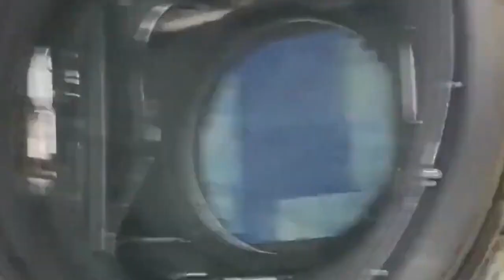¡Lo que La Voyager Acaba de Detectar en el Espacio ATERRORIZA a Toda la Industria Espacial!😱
La NASA está recibiendo datos imposibles de la Voyager desde el borde del sistema solar, algo muy impresionante. Las lecturas del sistema de orientación de la sonda no reflejan lo que realmente sucede a bordo de la nave espacial es decir que lo distante por las  razones que la agencia espacial no puede explicar, El equipo de ingeniería de la NASA está investigando un misterio que tiene lugar en la nave espacial Voyager 1. La Voyager 1 es el objeto creado por el hombre más distante que ha existido en nuestro tiempo , ya que se lanzó hace 44 años. Actualmente, está operando en el borde del sistema solar, volando a través del “medio interestelar” más allá de la influencia del Sol.

Te ponemos al día en todo lo relacionado con ciencia, tecnología y economía.